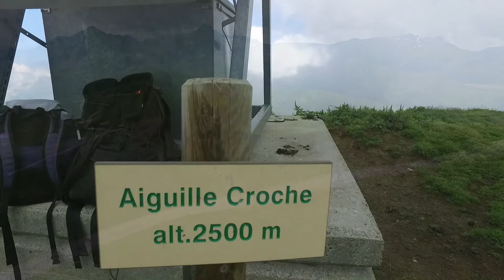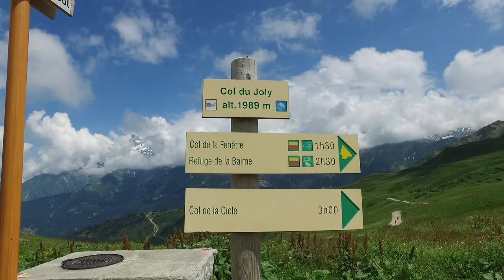Test DJI Osmo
Test  DJI Osmo sur le terrain en Full HD et 4K (downscalé en FullHD), sans entraînement particulier. Test DJI Osmo on the ground without special training.

Pour nous aider et obtenir plus de conseils et d'articles approfondis